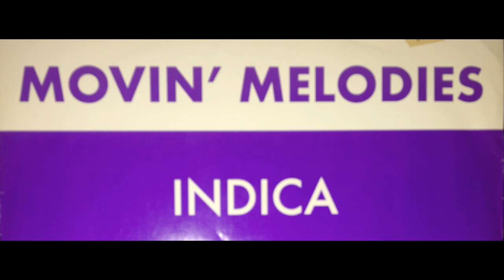Movin' Melodies - Indica (Klubbheads Remix) (1996 Vinyl)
Label: Hooj Choons - HOOJ 44
Format: Vinyl, 12", 33 ⅓ RPM, 45 RPM
Country:UK
Released:17 Jun 1996
Genre: Electronic
Style: Progressive House, Euro House